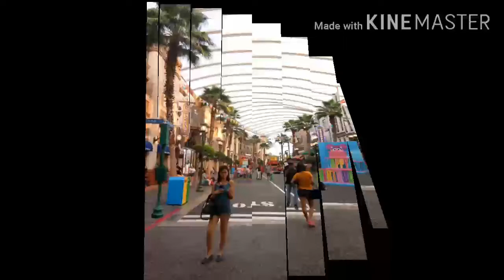SINGAPORE TRIP (Part 2) + Shout out | by Ann Jay Aquiño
This trip feature Singapores' best destinations. Hope this helped you what to visit in SG. We spent 4 days and 3 nights, not so enough time but it was worth it. Enjoy my video guys!